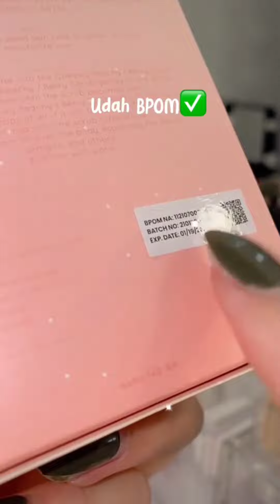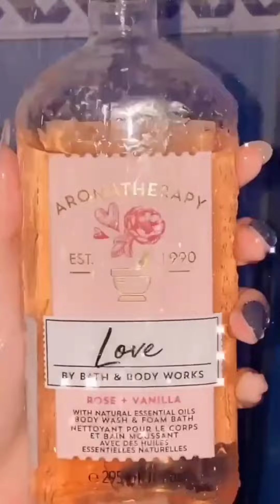Asmr Bodycare Routines 🧼✨ | TikTok Compilation